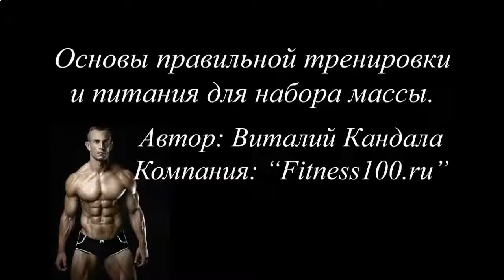Натуральный протеиновый коктейль в домашних условиях